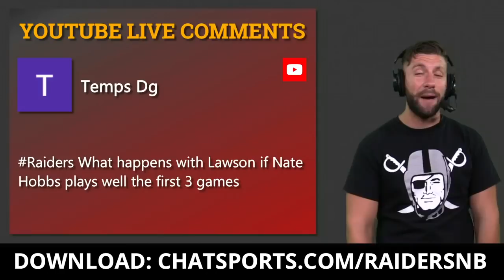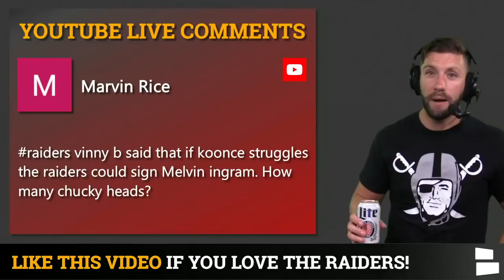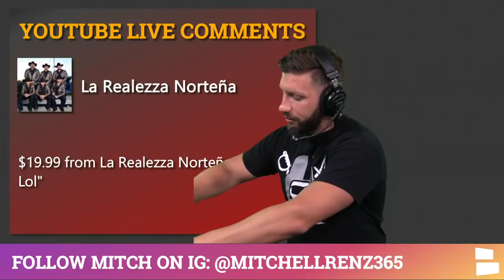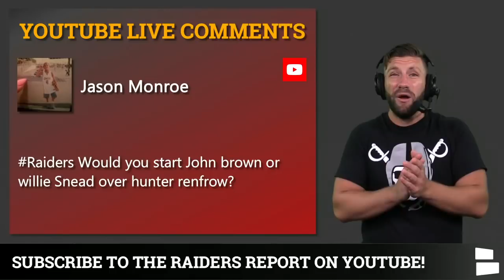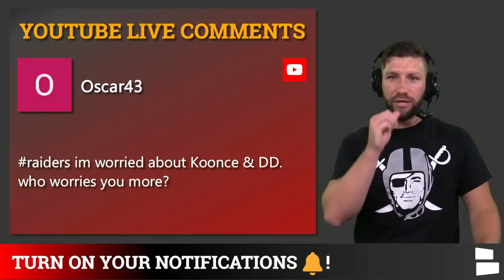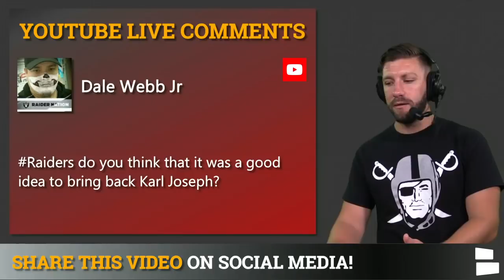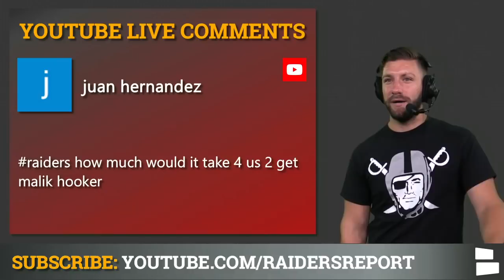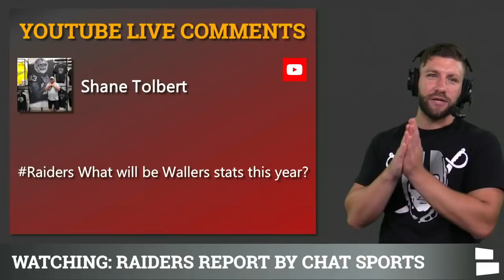Raiders To Sign Melvin Ingram If Malcolm Koonce Struggles At Training Camp? Raiders Rumors Mailbag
Raiders rumors this offseason have been around the possibility of signing NFL Free Agent Melvin Ingram. In today’s video Mitchell Renz answers questions from the audience around Raiders free agency rumors, raiders training camp and more offseason news and rumors. Could the Raiders target Melvin Ingram if Malcolm Koonce struggles at camp? What is the latest on Divine Deablo?

Be sure to download the NewsBreak app for more Raiders videos as well as localized content - wherever you live!

If you want to see your questions on the Las Vegas Raiders Report, then tune in every Tuesday at 6pm ET / 3 pm PT and ask away.

Las Vegas Raiders Report mailbag questions:
- Nevin Lawson or Nate Hobbs starting?
- How will the secondary be next year?
- Who will make the biggest impact in the Linebacker group this year?
- Most competitive spot on the roster?
- Start John Brown or Willie Snead over Hunter Renfrow?
- All Madden Raiders current and former team?
- What would Derek Carr have to do to be considered elite?
- First pick in fantasy football, who are you taking?
- Good idea for Raiders to bring back Karl Joseph?
- Best free agent acquisition for the Raiders?
- Raiders sign Malik Hooker?
- What will Darren Waller’s stats be in 2021?
- Top 10 Raiders teams?

Las Vegas Raiders Report host Mitchell Renz from Chat Sports will be in Las Vegas this weekend!! Message him on Instagram @MitchellRenz365 if you want to grab some food or drinks

NFL rumors and news videos made by Mitchell Renz can also be found at Chat Sports’ YouTube channel!